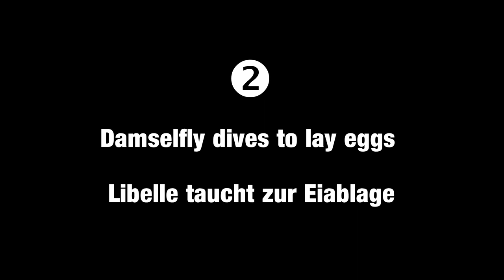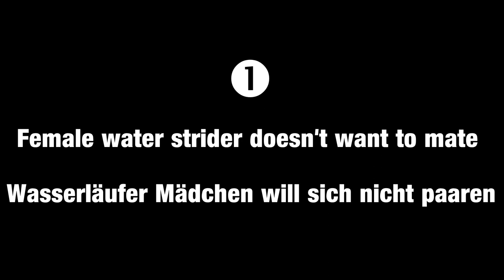10 Tiere machen unerwartete Dinge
0:00 Schwan kämpft mit Spiegelbild
0:25 Nashorn taucht und macht Luftblasen
1:16 Tiger träumt
1:28 Libelle kackt
1:46 Kröten Orgie
2:24 Libelle legt Beine um Hals
2:49 Nandu greift nach Kamera
3:20 Wasserläufer rudert
3:48 Libelle taucht zur Eiablage
5:11 Wasserläufer Mädchen will sich nicht paaren
6:04 Bonus Schwan Küken in Kraftwerk